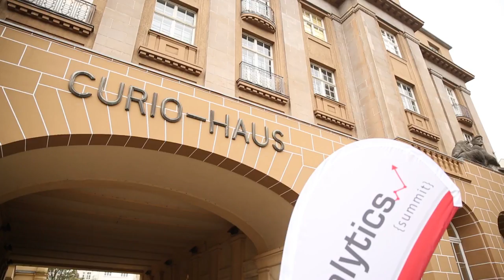Ti amo Google - Analytics Summit 2014 in Hamburg / Germany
The Analytics Summit - the only Google Analytics conference in Germany - was held this year for the third time in Hamburg. Around 500 visitors participated and gathered information about the practical application of Google Analytics, data integration and innovative analysis capabilities. In this special version of the video, the users of Google Analytics had the chance to express their appreciation of the tool.